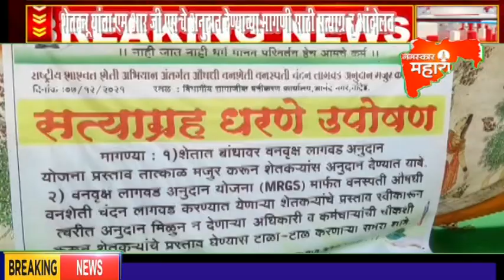NANDED| शेतकऱ्यांना एम आर जी एस चे अनुदान देण्याच्या मागणी साठी सत्याग्रह आंदोलन